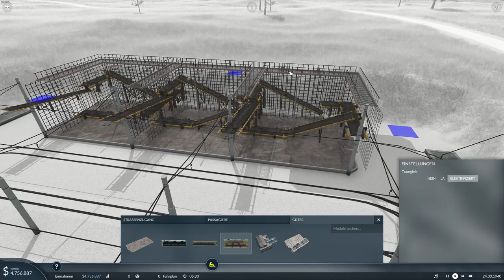Transport Fever 2 - Ein Grundstein wird gelegt! | S01 E01 | 4K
Neu auf dem Kanal: Wir spielen Transport Fever 2! Eines meiner Lieblingsspiele und in der ersten Ausgabe kümmern wir uns erstmal um ein Grundeinkommen.